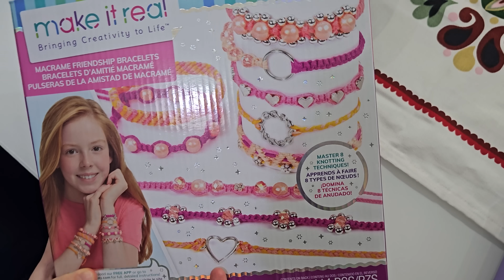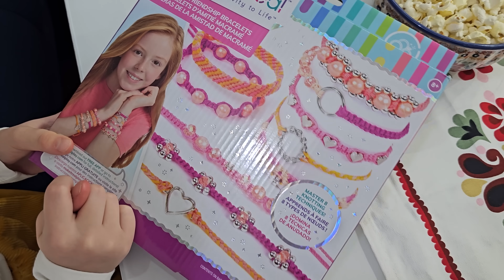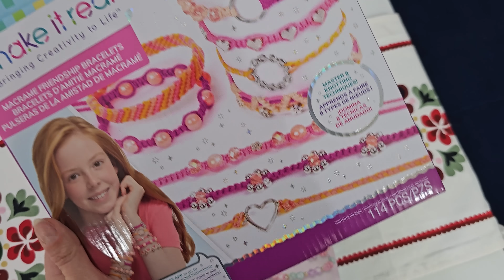Babski wieczór 💎 | Na co wydamy wygrany milion?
Klara, Aniela, Łucja - 7 lat
Adres do wysyłki:
Trojaczki TV
skr. pocz. 12
09-130 Baboszewo